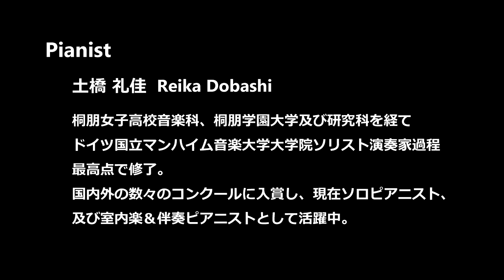zen-on piano solo 「楓」 全音 全音ピアノピース〔ポピュラー〕(PPP-080)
全音楽譜出版社より出版の全音ピアノピース〔ポピュラー〕(PPP‐080)
「ロビンソン／楓」より
全音オンラインショップ商品詳細はこちら↓

〈全音ピアノピース〔ポピュラー〕〉は、幾多あるJ-ポップや歌謡曲の中からいつまでも色褪せることのないエヴァーグリーンな名曲を厳選し、「ピアノ演奏用」としてご満足頂けるよう「ピアニスティックな編曲」を施しました。
難易度はブルクミュラーからソナチネ程度のB-Dを基本とし、〈全音ピアノピース〉と同様に適宜運指やペダルを記し、汎用性の高いコードネームも付記しました。